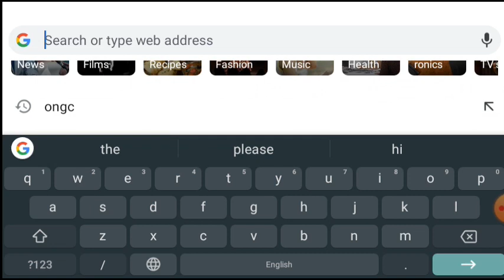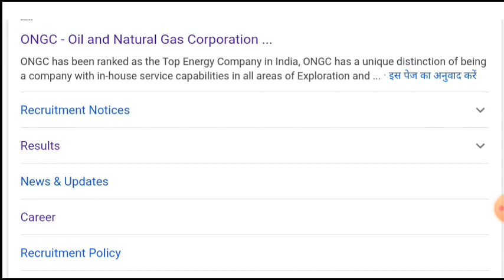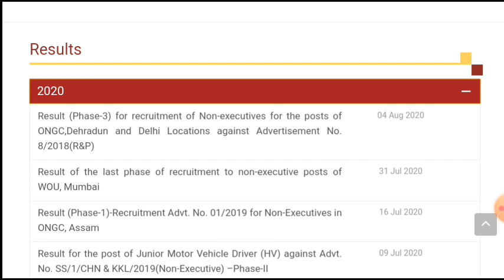ONGC_ Ongc apprentice merit list(2020) kesa check Karen!! How to check Ongc apprentice merit list.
How to check Ongc apprentice merit list-2020!! Ongc apprentice merit list kesa check Karen.
Check Ongc apprentice Result 2020...